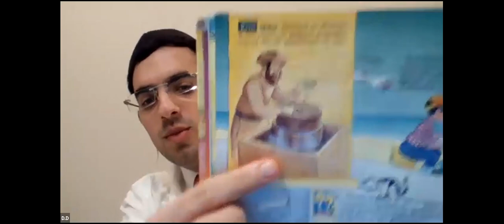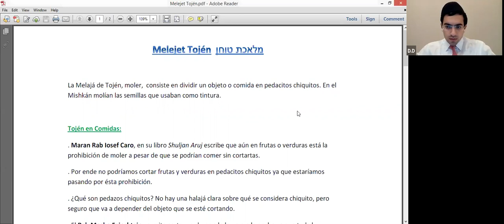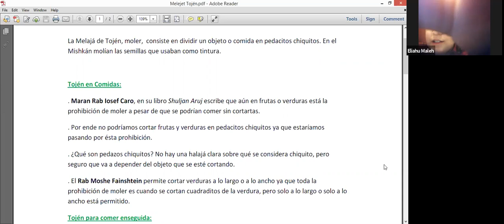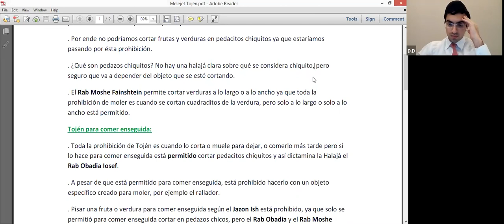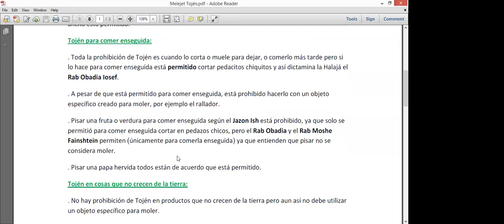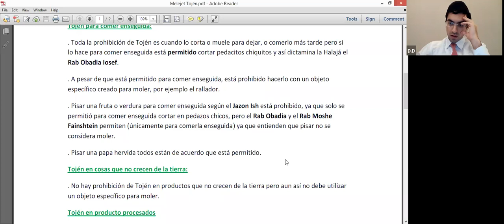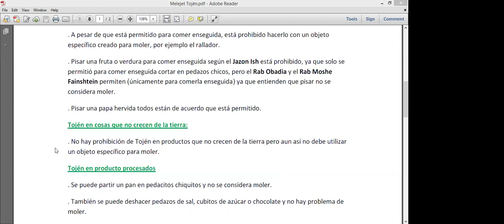MORE AXEL DAHAB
MELEJET TOJEN
ABOT UBANIM